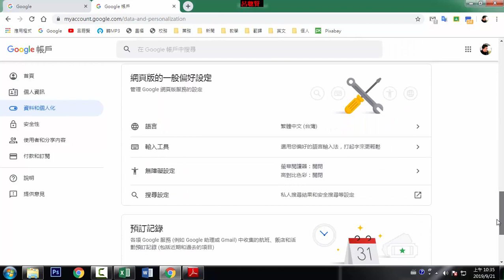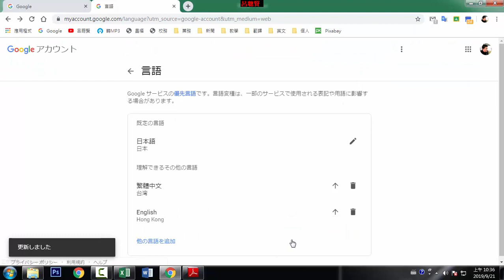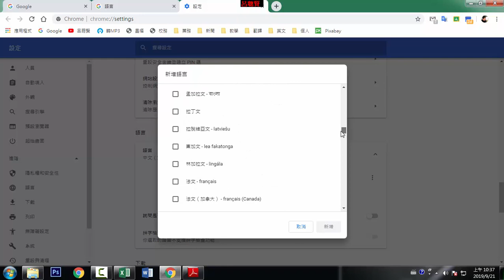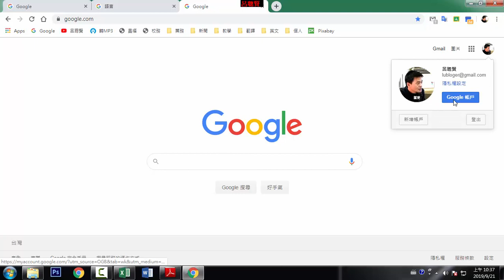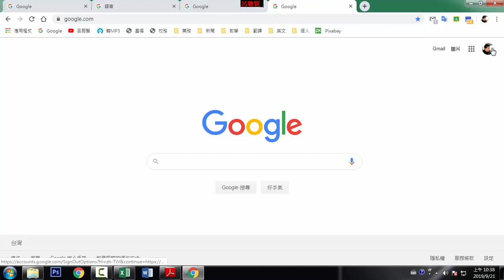變成Chrome的語系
Google語系變更